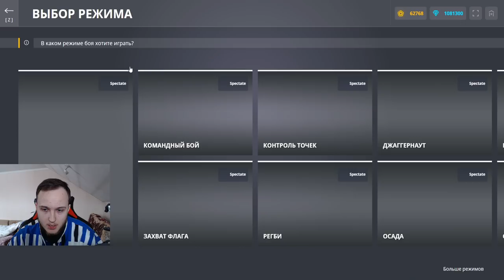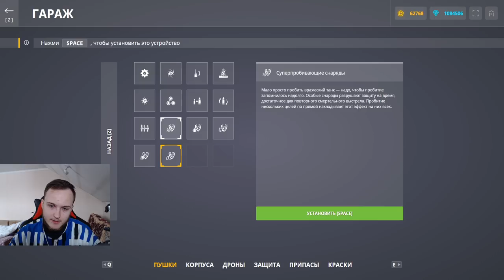НАШЁЛ НОВОЕ ИМБО УСТРОЙСТВО НА РЕЛЬСУ В ТАНКАХ ОНЛАЙН! ТЕСТ НОВЫХ УСТРОЙСТВ НА РЕЛЬСУ - ЧТО КРУЧЕ?